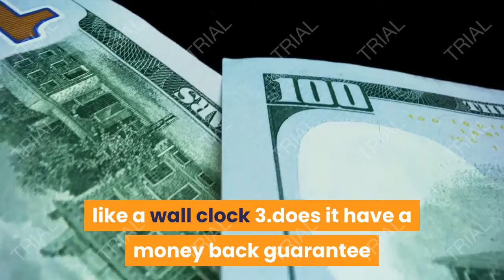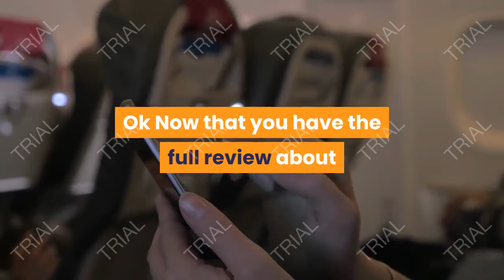instant sales mastery review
in this video am going to show you an overview of Instant sales mastery , features, frequently asked questions and answers.

let's go